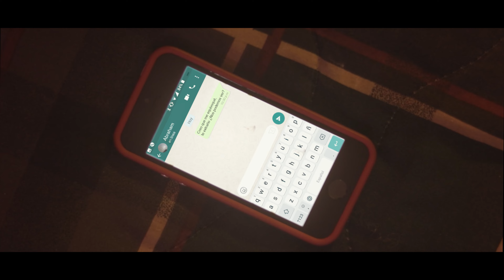AB Tauro -Susurros (Video Oficial)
Mezcla: Sebastian Perkal (Argentina)
Mastering: Clio Mastering (Chile)

Actriz: Rosa Jara
Locución: Rodrigo Barrios